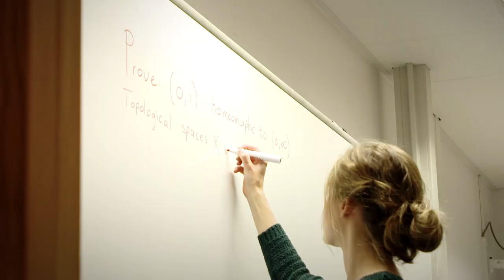Bachelor Honours programmes | Trailer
Are you up for a challenge and want to know more?